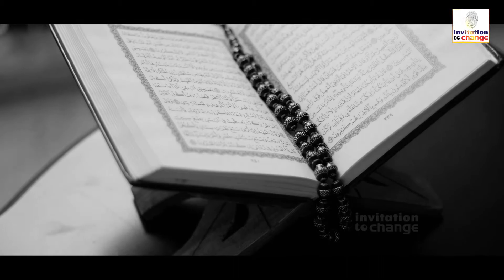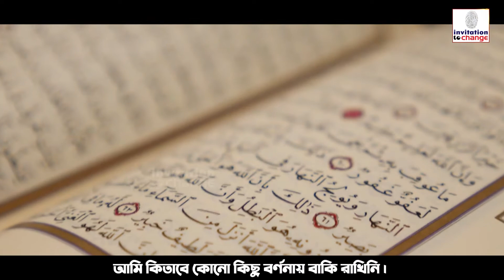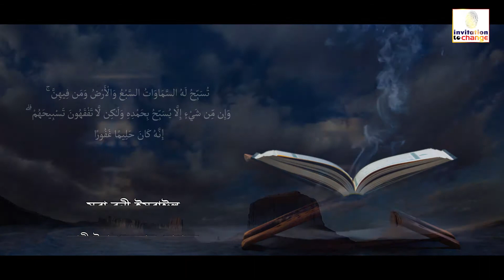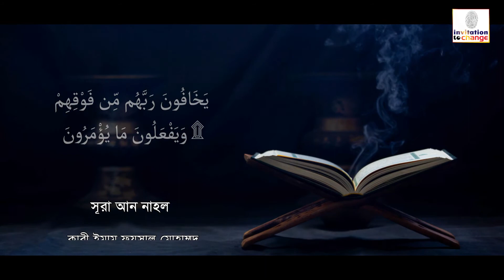প্রামাণ্যচিত্র: প্রাণীদের ভাষাজ্ঞান প্রসঙ্গে কুরআনের তথ্যমালা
‘প্রাণীদের ভাষাজ্ঞান প্রসঙ্গে কুরআনের তথ্যমালা’ প্রামাণ্যচিত্র জ্ঞানের এমন এক রাজ্য; যেখানে সন্নিবেশন করা হয়েছে একাধারে প্রাণীদের ভাষা প্রসঙ্গে বৈজ্ঞানিক ব্যাখ্যা আর অলংকৃত হয়েছে মহাগ্রন্থ পবিত্র কুরআনে বর্ণিত এ সম্পর্কিত বিস্ময়কর তথ্যমালা।
প্রামাণ্যচিত্র পরিকল্পনা ও সার্বিক তত্তাবধান: আমিনুল ইসলাম শান্ত
গ্রন্থনা: নেসার আমিন
ধারা বর্ণনা: আজহারুল ইসলাম রনি
ভিডিও সম্পাদনা: রাশিদুল ইসলাম রাজু
প্রশাসনিক সহায়তা: জুবায়ের তানিম সৌরভ
স্বত্ত্ব: ইনভাইটেশন টু চেঞ্জ